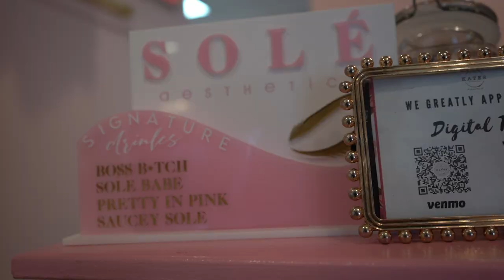SHE SAID YES!!! [Vedo’s Proposal Speech 😢 x New Storefront!!!]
Hey GUYS! Here is where we share our beautiful family moments with you all.